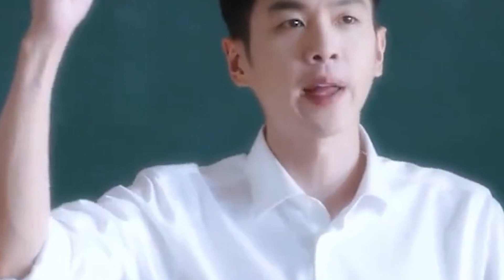被親爹1.4億賣掉，婚禮上被凍結6000萬資產，張若昀比範閒還慘